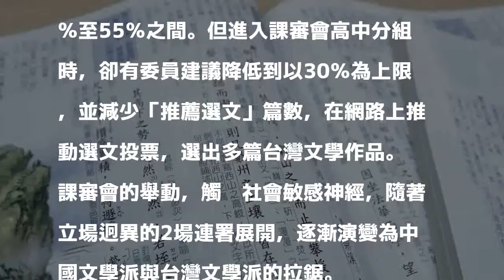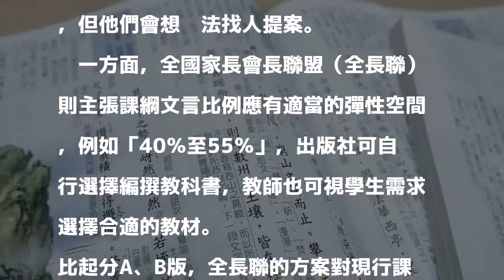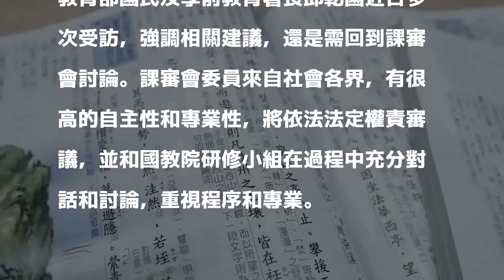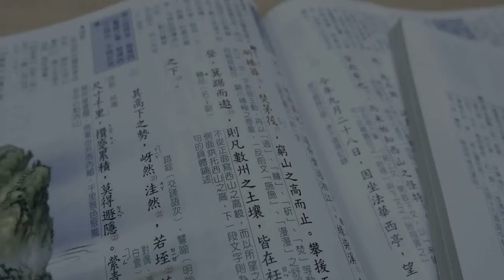課綱文白之爭 教團提案觀察能否突圍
高中國文課綱的文言與白話比例究竟該多少，各界意見分歧。 中央社 分享        爭議多時的高中國文課綱，預料將於今天召開的教育部課程審議會（課審會）大會討論。除了文言和白話、中國文學和台灣文學的拉鋸外，教育團體的折衷提案，能否成為解套良方，也是值得觀察之處。

發表評論評論如下。